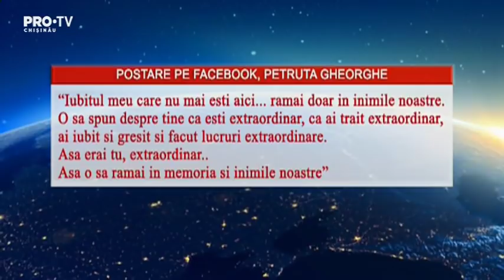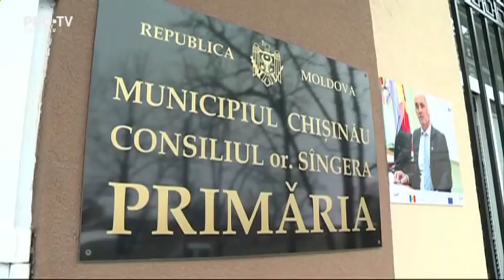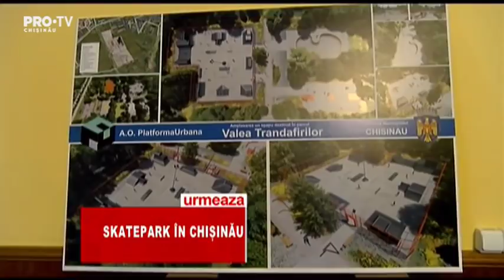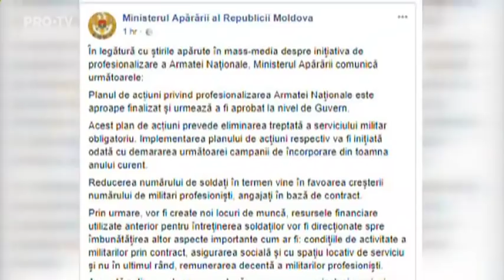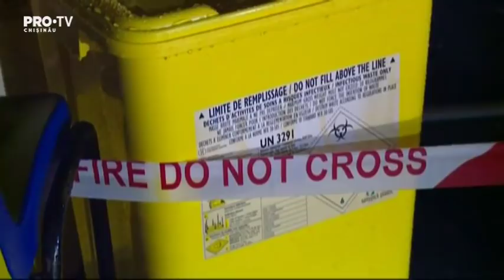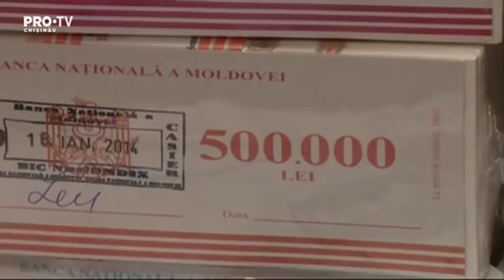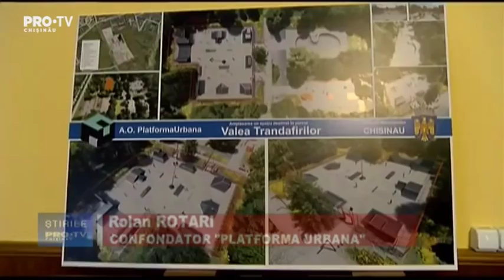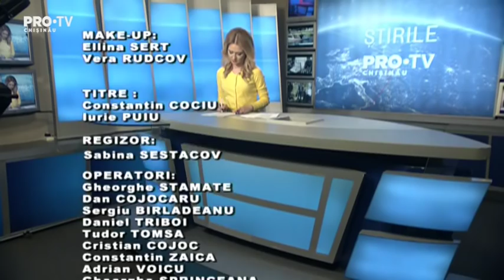Stirile Pro TV 20 Martie 2018 (ORA 17:00)